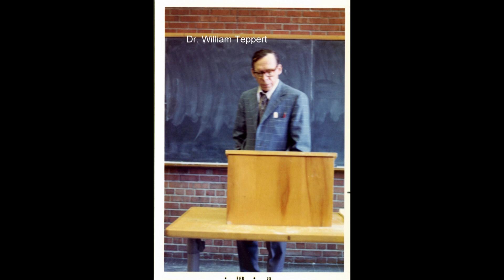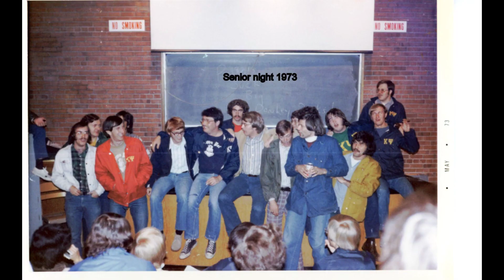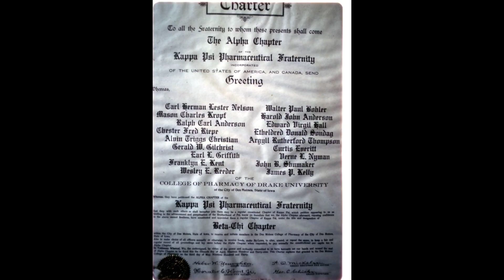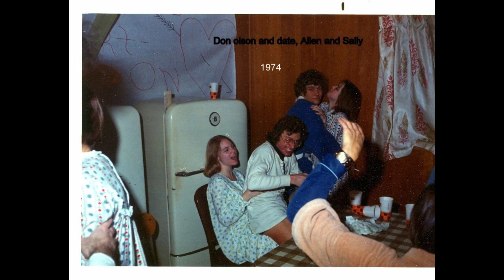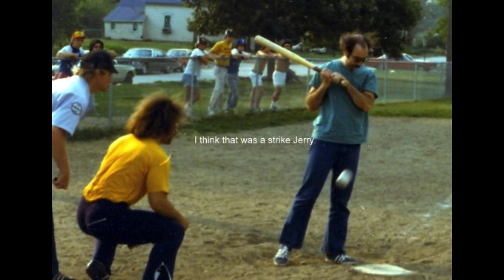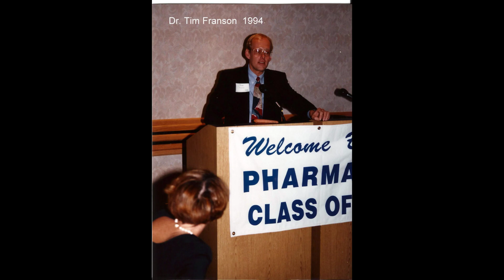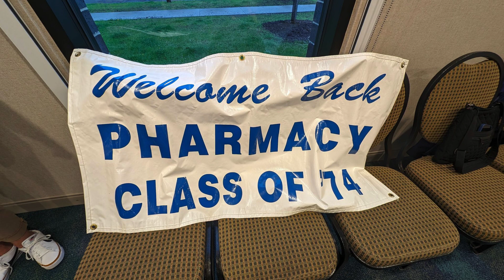Drake College of Pharmacy 50th reunion plus 2024 pics 1080p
new product April 2024 pics
switch settings on you tube to 1080p if watching on TV